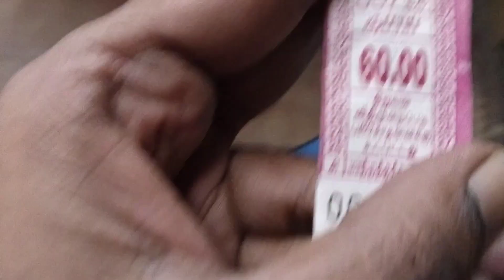கோயமுத்தூர் போவோம் வாங்க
கோயமுத்தூர் போகும் வாங்க